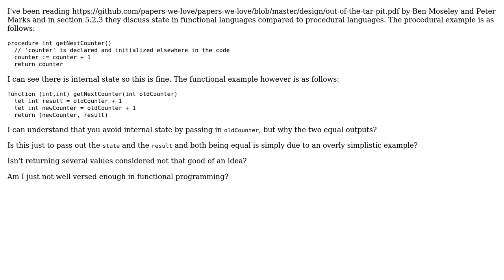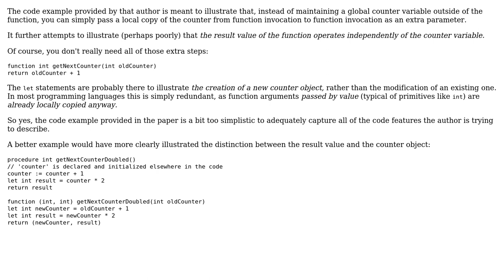Software Engineering: This functional programming example and what it means (2 Solutions!!)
Software Engineering: This functional programming example and what it means

With thanks & praise to God, and with thanks to the many people who have made this project possible! | Content (except music & images) licensed under CC BY-SA | Music | Images & others | With thanks to user Robert Harvey user Karl Uibo user Euphoric and the Stack Exchange Network Trademarks are property of their respective owners. You are responsible for your own actions.